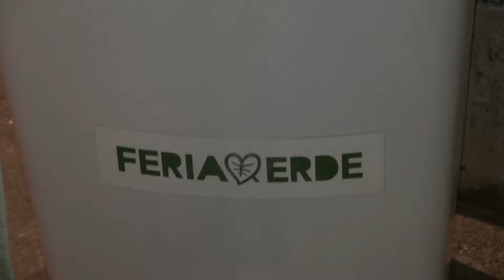Come to UPEACE for our Onsite courses and discover Feria Verde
While visiting the University of Peace, there is a lot to do in cozy Ciudad Colon.

Feria Verde, or Green Market, is an organic weekly market attended by most UPEACE students and faculty on Tuesday evenings in the center of town.
With great music and better food Feria Verde is just one of the wonders of the teeming social life in Ciudad Colon.

Thanks to Adam Yurkiewitz for his assistance in videomaking